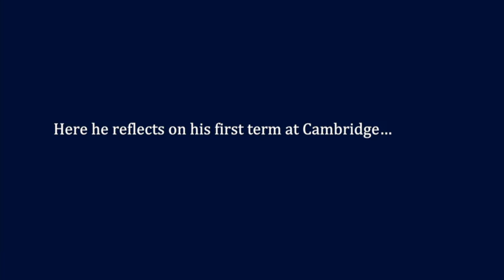Sutton Trust UK Summer School Alumni - Nik Cerutti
Nik Cerutti participated on the Physics Summer School at Cambridge University in 2013. In 2014 he gained a place at Cambridge University to study Natural Sciences. In the video he reflects on his experience so far.